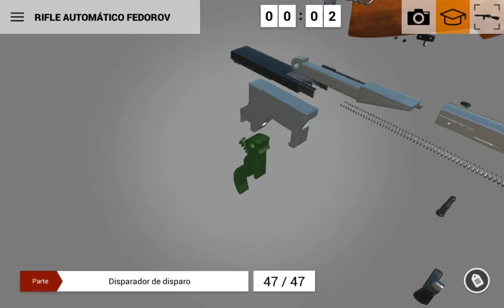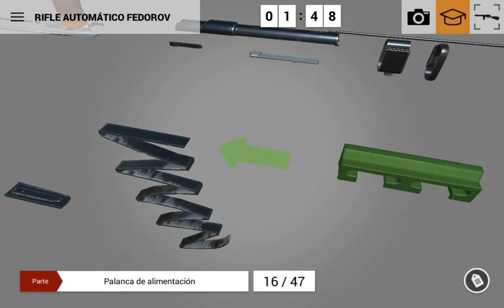Arma Heroes. Museo 3D. ARMA: Rifle automatico Fedorow